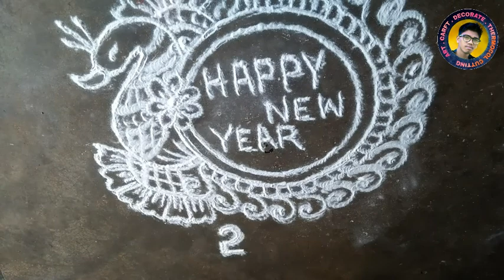Happy New Year 2021 Rangoli Design // Happy New Year 2021 Kolam // New Year 2021 Mungulu Design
Easy Happy New Year 2021 Rangoli Design // Happy New Year Kolam // New Year Mungulu Design